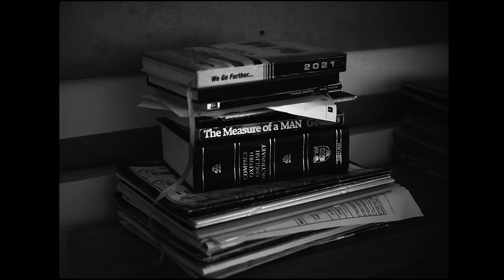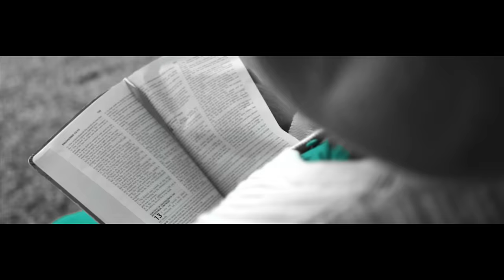Feli Nandi - Nguva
(Official Video)

Directed by Simba Gee
Produced by Alicious
Makeup by TheLukByVal
Dressed by Feli Nandi Apparels